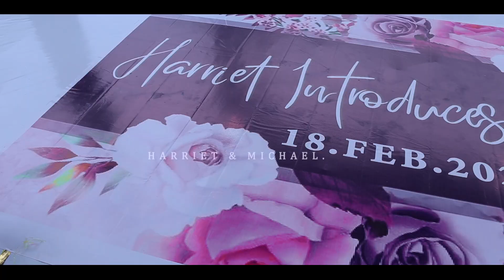HARRIET INTRODUCES MICHEAL kanaevents kanabridalsash kanaushers kwanjula ntandaphotography📷